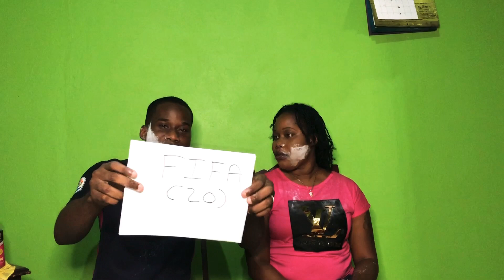Smack or fact pt1... featuring my brother